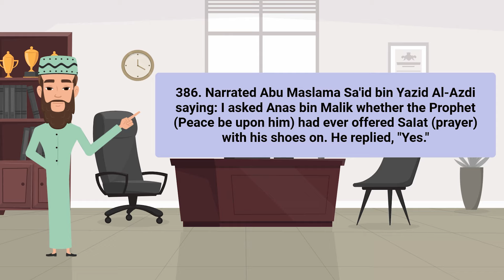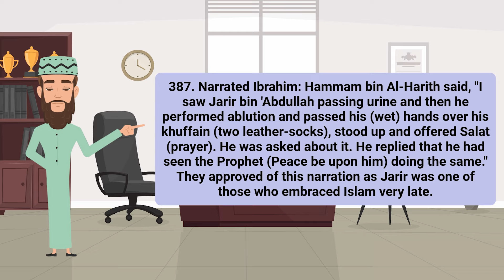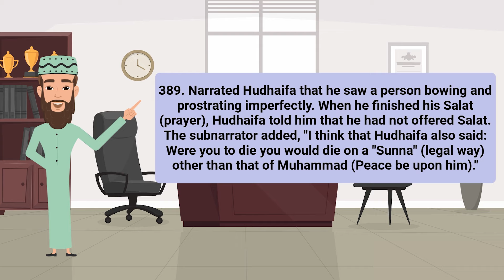Sahih Al-Bukhari - AS-SALAT (The Prayer) - (386 - 389) || English Translation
In today’s video, we delve into Sahih Al-Bukhari with a focus on the topic of AS-SALAT (The Prayer) (Hadith - 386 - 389) . This segment offers an authentic translation of important teachings from the Prophet Muhammad (peace be upon him), providing valuable insights into Islamic practices and beliefs.

Explore profound wisdom through our daily uploads of hadiths, aimed at enhancing your understanding of Islam. Each video features authentic teachings that guide us in our daily lives.Don’t miss our highlighted hadith, where we reflect on its significance and how it applies to modern-day challenges.Our content aims to educate viewers about the fundamental principles of Islam. We emphasize the importance of authenticity in our sources, ensuring that you receive the most reliable information.

Join us on this journey of knowledge and spiritual growth! Your support helps us continue to spread the teachings of Islam!